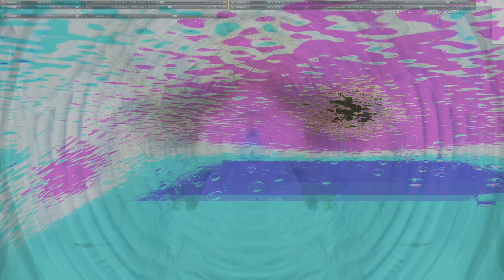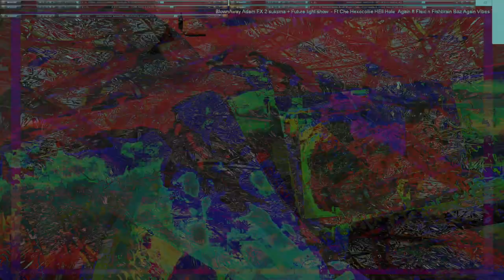Movie 24 09 28 12h01m47s series H time puppets part one